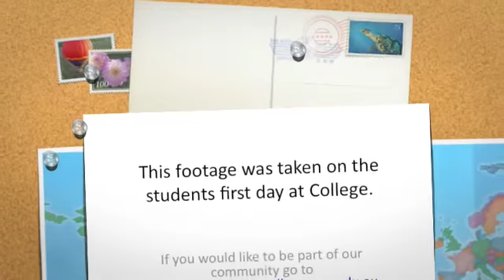New Students at Dunmore Lang College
Meet some of Dunmore Lang's newest residences and hear what they were looking forward to most. Dunmore Lang College is a residential College for Macquarie University Students.